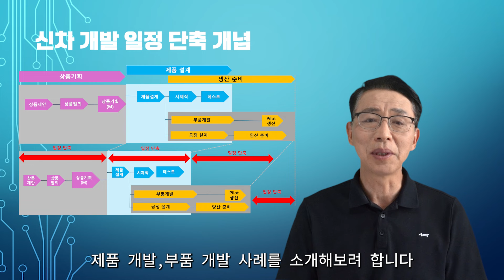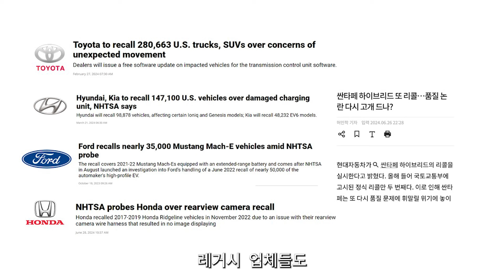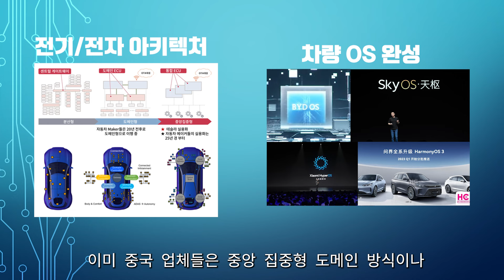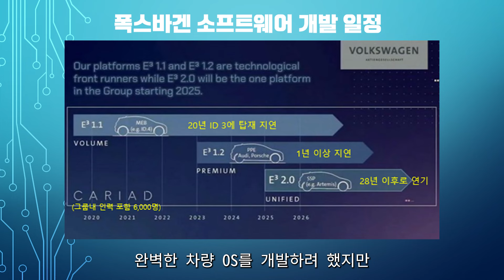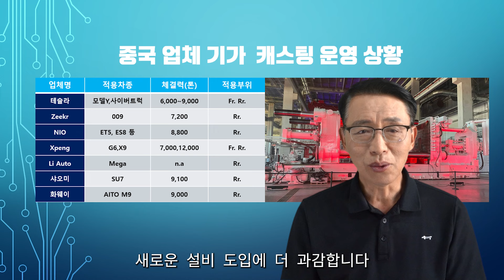레거시 자동차 업체들이 중국 업체 개발 속도를 따라가지 못하는 이유? (테슬라를 따라하는 중국 업체 신차 개발 비밀 분석)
테슬라 중국차 신차 개발속도#레거시업체

중국 업체들이 레거시 자동차 업체에 비해  개발일정이 30%에서 50% 짧은 이유는 테슬라의 best Effort형 개발방식보다 더 빨리하는 개발하는데 있다.